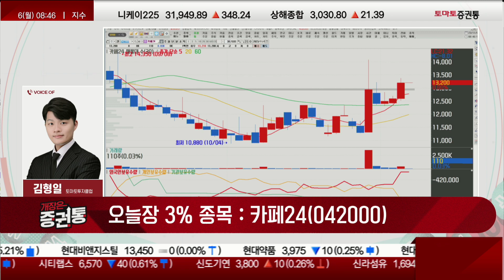카페24, 주가 바닥 구간…이커머스 협력 확대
▶오늘장 3% 종목 : 카페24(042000)
- 원스톱 이커머스 솔루션과 서비스 제공
- IP 플랫폼 ‘빅크’와 유튜브 커머스 기반 IP 수익화 MOU 체결
- 유튜브·인스타·틱톡 등 유명 플랫폼 협력 서비스 제공
매수가  : 현재가 이하 / 목표가 : 15,000원 / 손절가 : 11,600원